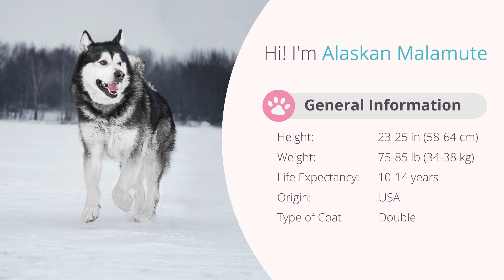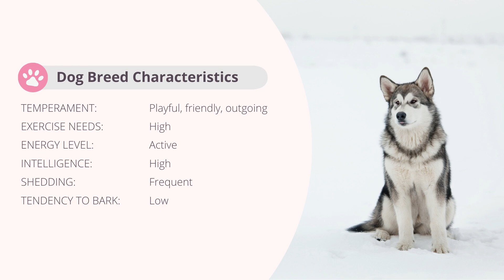Alaskan Malamute | Description, Temperament, & Facts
Alaskan Malamute is a loyal, affectionate, and playful dog breed, and it's one of the oldest sled dogs.
Today these dogs are mostly companions, while in the past, they were used for pulling heavy loads and hunting seals and polar bears. Many people will get this dog because of his imposing looks, but the truth is that Alaskan Malamute is not the right dog for everybody, especially first-time owners.